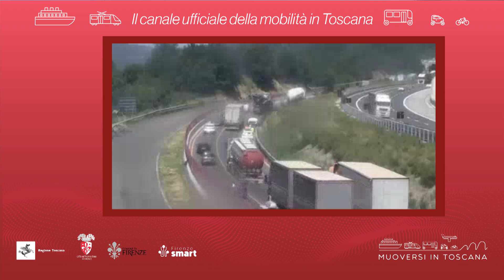Muoversi in Toscana - Edizione delle 14 del 12 novembre 2024